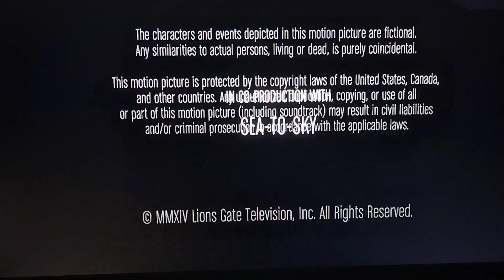Levens/Blumhouse Television/Universal Cable Productions/Lionsgate (2014)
from "ascension" capped on tubi